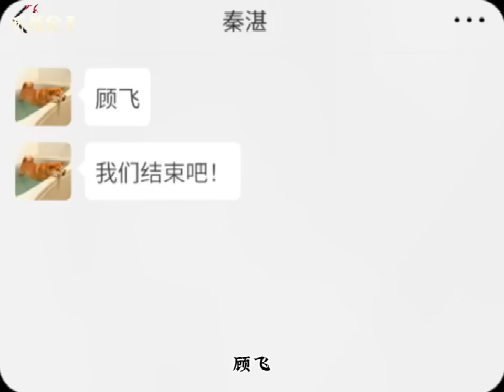《得绝症躺平等死后，前男友他慌了》第1至45集 顾怀瑾在医院诊断出生命只剩下三个月的时候，秦湛和他提了分手。秦湛的白月光回来了，顾怀瑾沉默着同意了分手，他准备躺在阳台上那个摇椅上，闭着眼睛#西西漫解